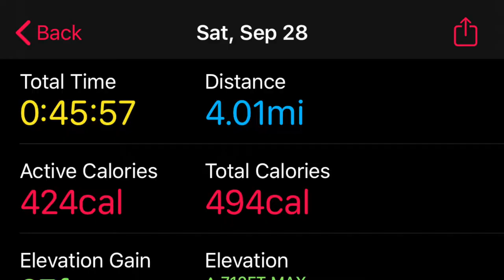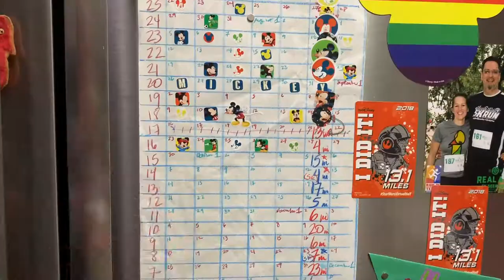RunDisney Marathon Training Week 13!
We're on the other side of surgery - first round of stitches came out Monday, and doc gave us the ok to increase activity. And we did! After last week's recovery week, we hit the ground running (har har har...)!